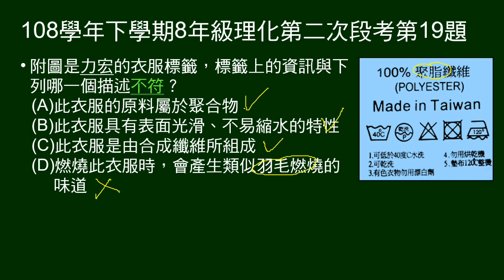108學年下8年級理化三段第19題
給衣服標籤，問標籤資訊與哪個描述不符。